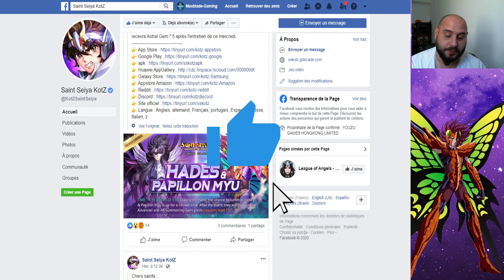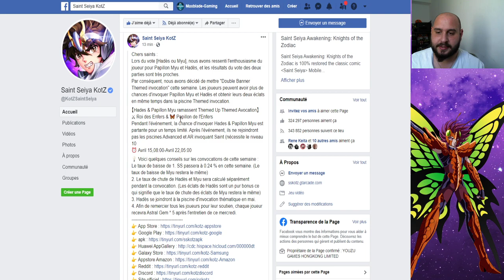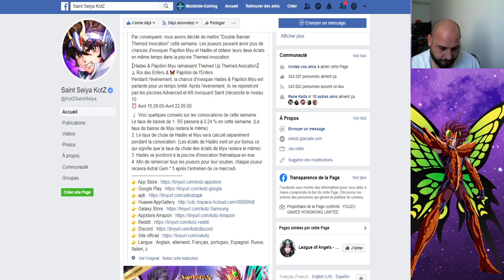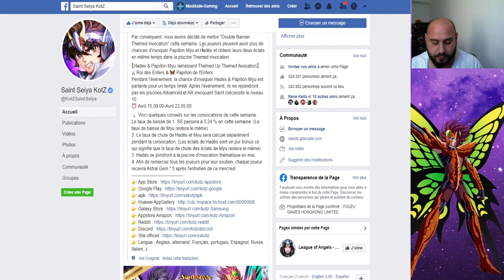double banniere myu et hades on en parle